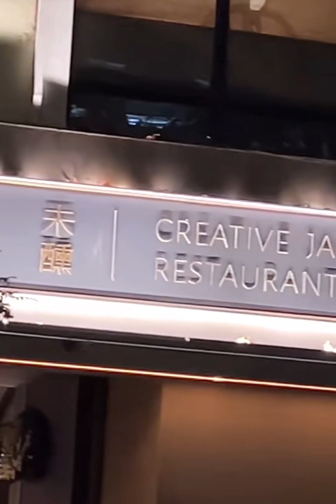蔡卓宜vlog-法式日料每一口都是精华